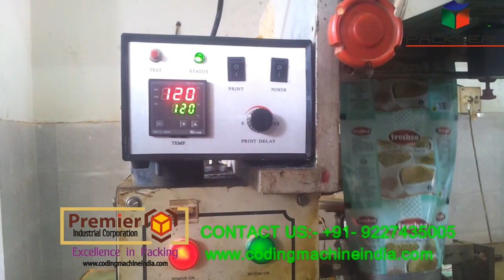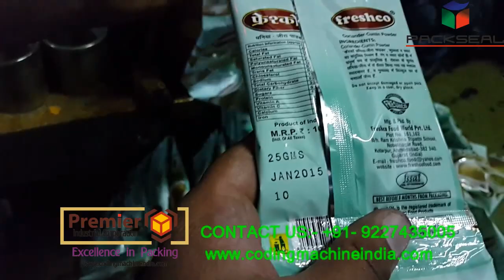EXPIRY DATE PRINTING MACHINE, batch printing machine , packing machine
THIS  BATCH CODING  IS USED FOR  PRINTING MFG DATE , BATCH NO, EXP DATE, MRP  ETC . THIS IS USED FOR ONLINE OR DIRECTLY INSTALLED AND SYRONOSIED  WITH PACKING MACHINE SUCH HORRIZONTAL PACKING , PILLOW WRAPPING MACHINE OR VERTICAL PACKING  MACHINES.